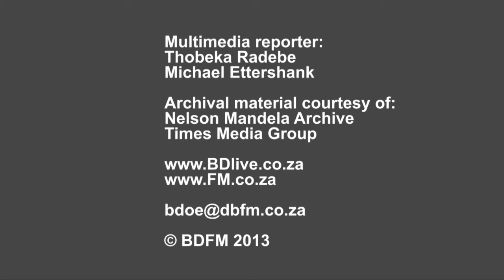Celebrating the life of Nelson Mandela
Tourists are flocking into South Africa, to pay their last respects to Nelson Mandela. South Africans from all walks of life, and foreigners from around the globe, are descending on the sites where the Nobel Peace Prize winner and South Africa's first democratically-elected president once lived.

In this video we speak to pilgims both young and old, of all races and religions, who are paying tribute to Tata Madiba by placing flowers outside his home in Johannesburg.